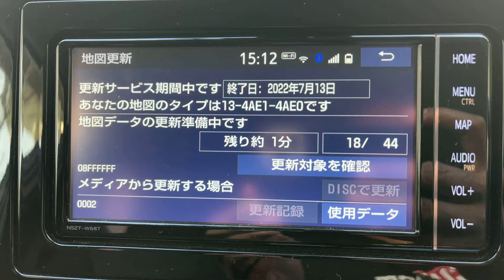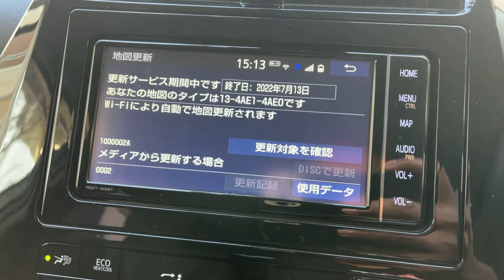NSZT-W68T 地図更新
Toyota - NSZT-W68T 通信による地図更新　55分かけて終わりました。